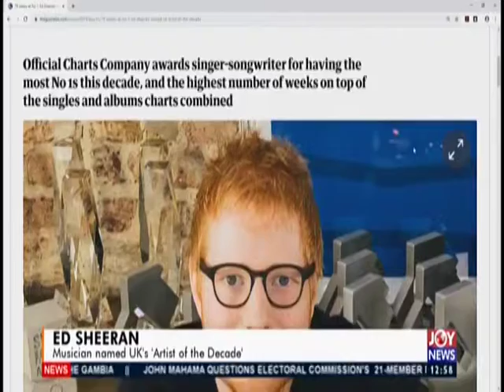Joy Showbiz Today (11-12-19)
Midday Entertainment News in Ghana